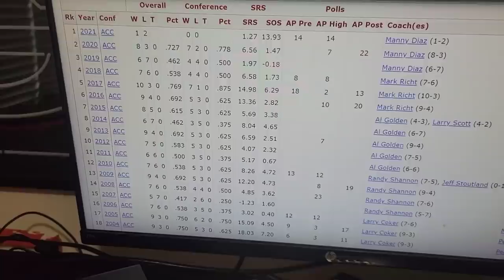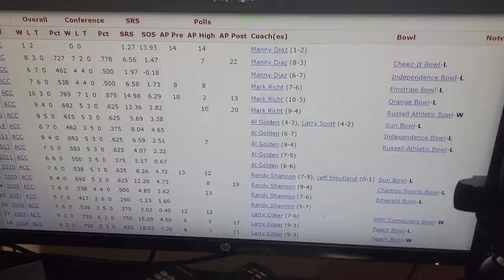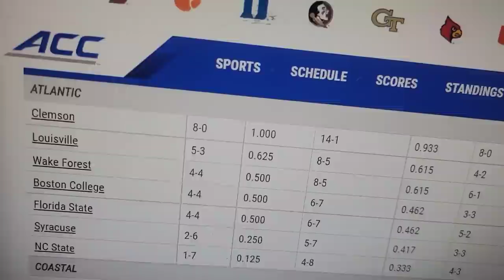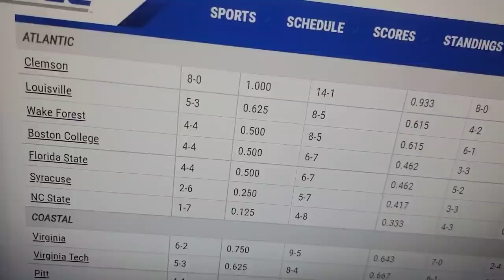Miami Hurricanes are the new Tennessee Vols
The Miami Hurricanes of the 2020s are going to be just like the Tennessee Vols of the 2010s.  Miami fans expectations just don't match reality.